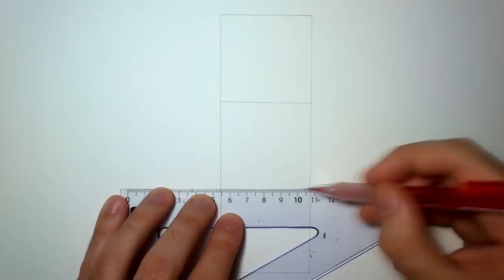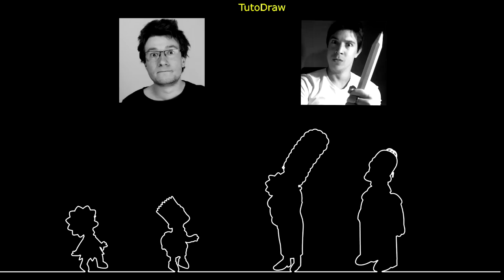Comment dessiner Homer Simpson [Tutoriel]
Je dessine Homer Simpson, auprès de Homer lui même : En tuto !

Instruments de dessin :
- Critérium remplace le crayon gris
- Gomme
- Micro pigment remplace le stylo noir
- Promarkers : Jaune Tulipe, vanille, praline, , gris 4 froid, gris 3 froid, gris froid 2, bleu ciel, bleu cyan.

Si cette vidéo dépasse les 10 000 likes, je dessine toute la famille
des Simpson ! :'D (Oui. Je prends pas trop de risques)

ps : L'animation vidéo au début est de moi, elle est un peu miteuse
mais je fais avec les moyens du bord :'D